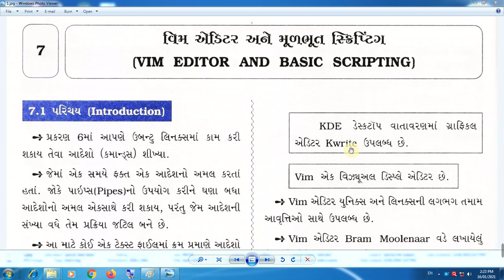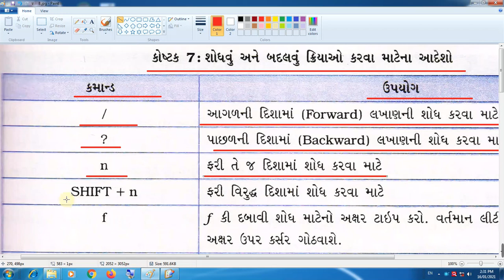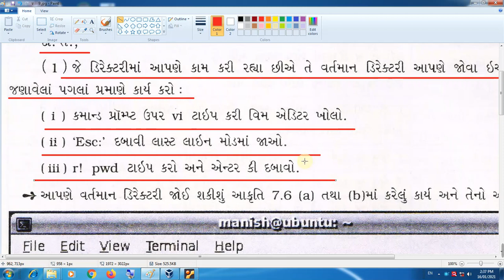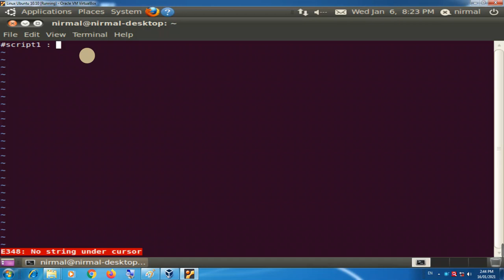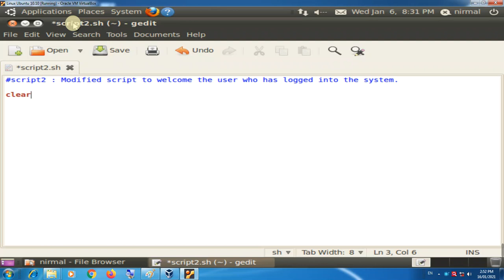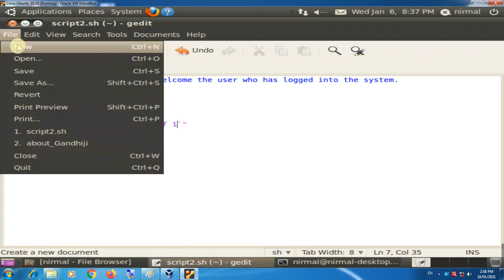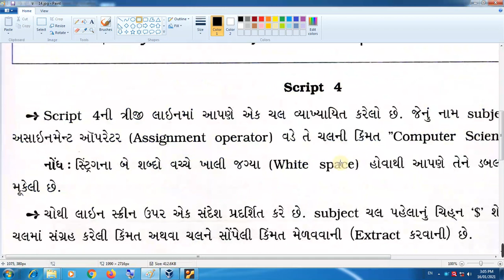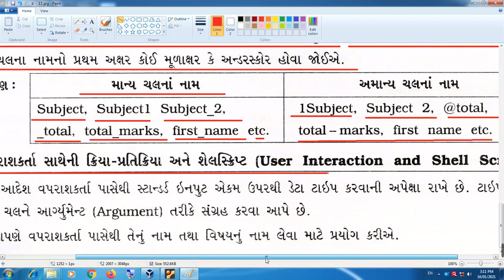Vim Editor And Basic Scripting. Part-2_Chap-7_Std-11th_Computer (Ketan Sir)